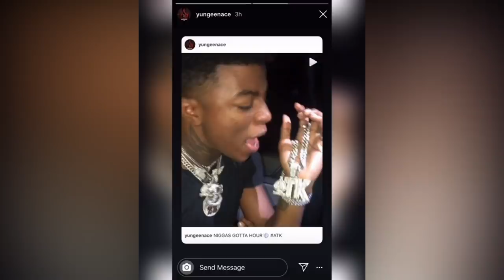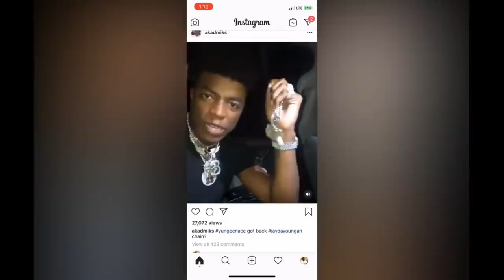JayDaYoungan Facing Life In Prison After This...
JayDaYoungan is a new rapper on the rise in the industry. His released songs 23 island and Body Bags from his newest released album Misunderstood are just adding to his already successful career. JayDaYoungan has a lot of potential but there could be some legal issues that could put a quick end to his career which we will discuss today.